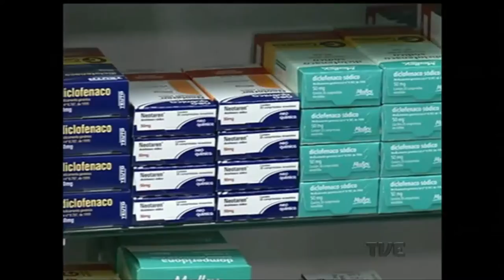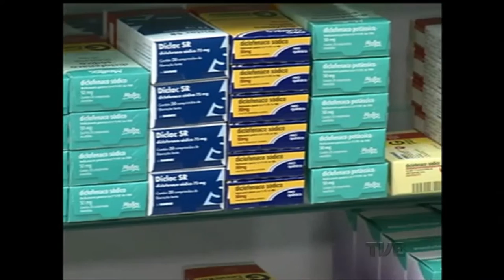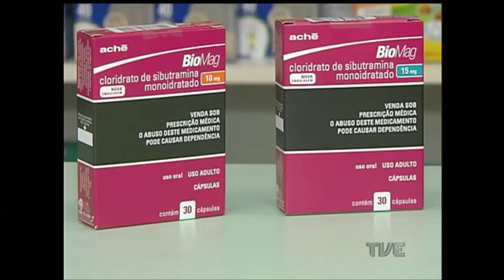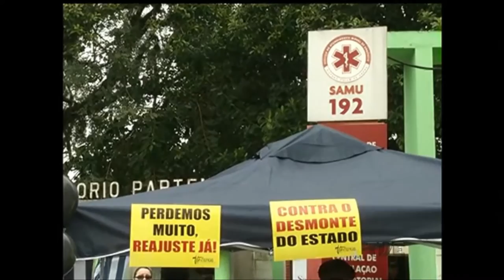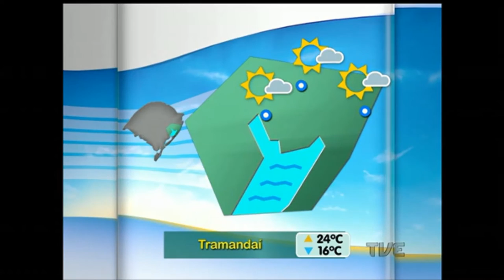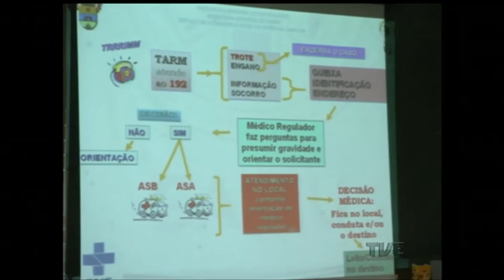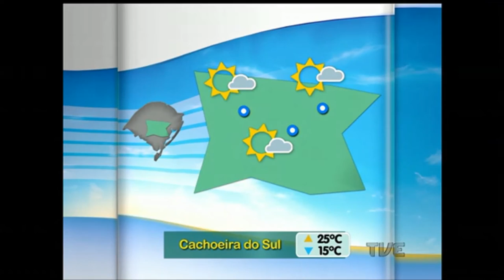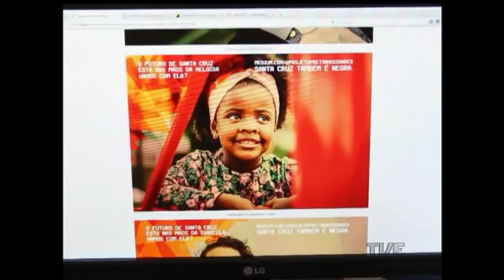Segunda Edição | TVE - 4/8/16